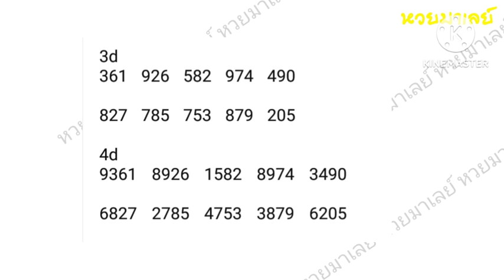gd lotto 27-12-2022